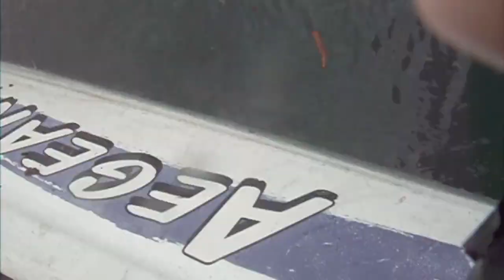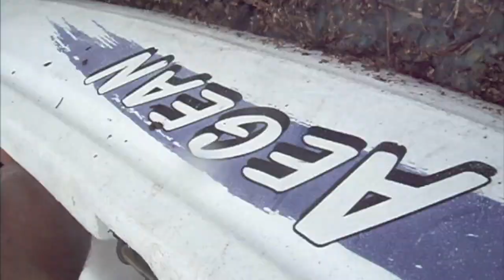Hawaii Tsunami March 11, 2011 Kealakekua Bay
video of damage and clean up from the tsunami with some pics all from kealakekua bay Hawaii.